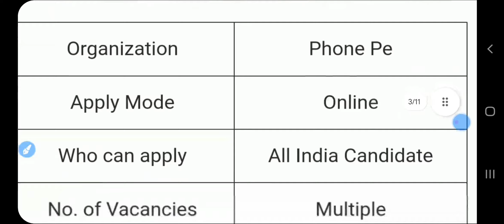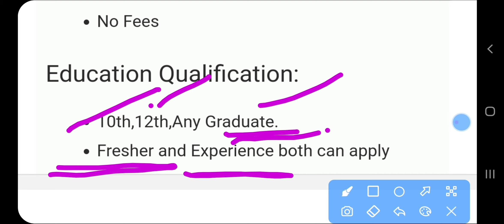PhonePe Recruitment 2024 PhonePe Vacancy 2024 | Work From Home Job | Work From Home Jobs Feb 2024🥵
Hello friends,

Topic covered in this video:

Hashtags-

Government Jobs
Sarkari Naukri

🇮🇳 Proudly Indian
Jai Hind🇮🇳